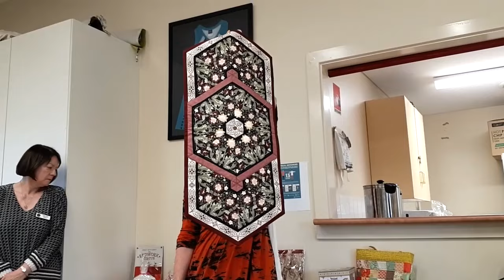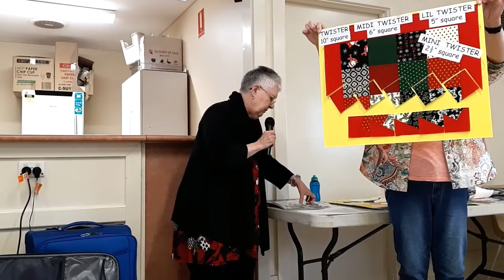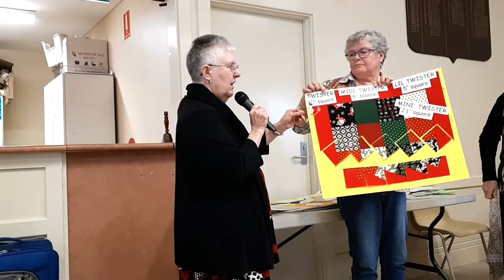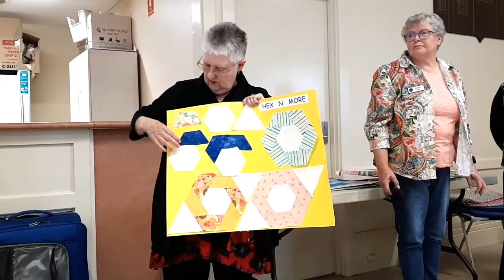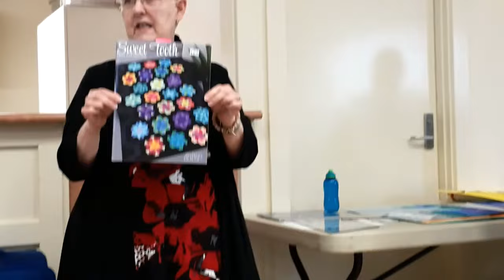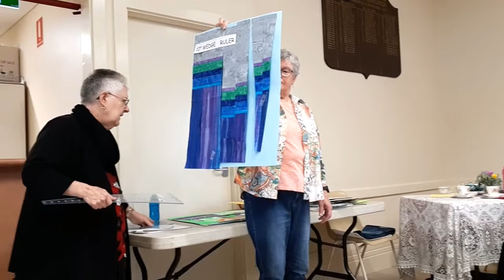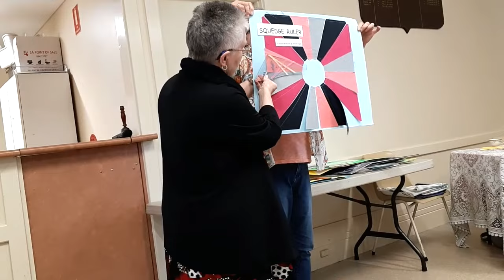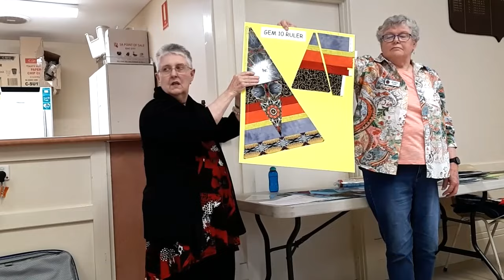Speed Dating with Rulers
Heather Ford takes us through all the options and opportunities to create great quilts with different rulers.